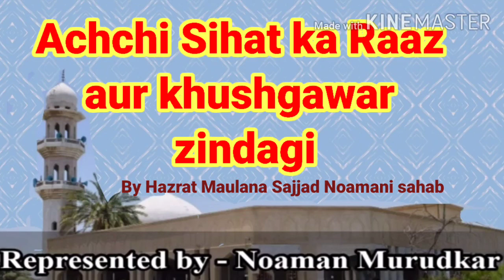Achchi Sihat ka Raaz aur Khushgawar Zindagi By Hazrat Maulana Sajjad Noamani Sahab